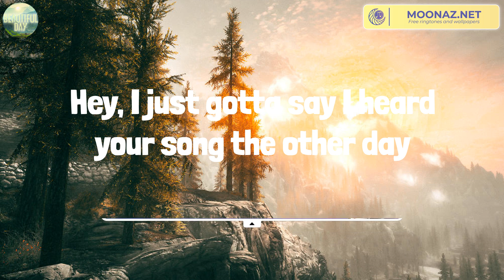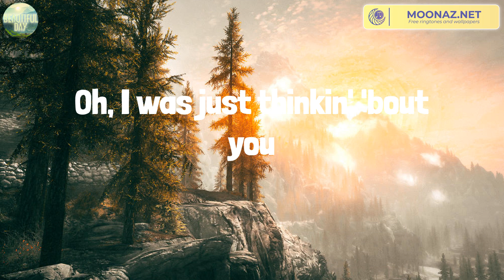Thinking 'Bout You (Lyrics Mix) Dustin Lynch, Danielle Bradbery, Eric Church, Morgan Wallen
00:00 Dustin Lynch - Thinking 'Bout You (feat. MacKenzie Porter)
02:50 Danielle Bradbery - Stop Draggin' Your Boots
05:34 Eric Church - Springsteen
09:57 Morgan Wallen - Chasin' You